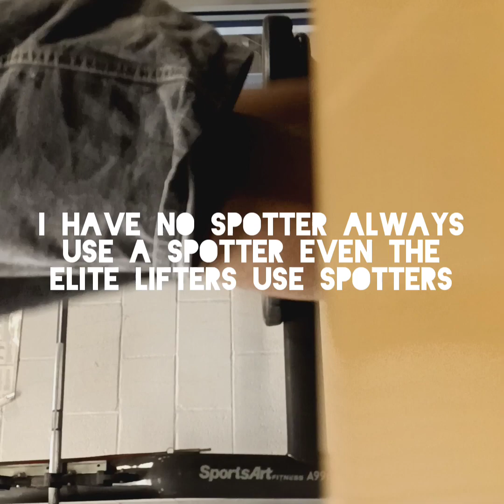bench press 325 workout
the longer you do something more wiser you become in doing that thing no matter what it is never give up on your passion